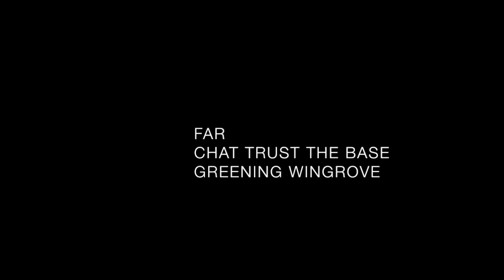Let's Talk: Living in the West End